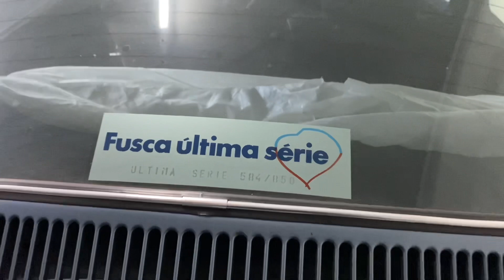✅ VW FUSCA 1986 ÚLTIMA SÉRIE 160 KM’S ✅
Compartilho neste vídeo a retirada do VW Fusca 1986 Última Série com apenas 160 km’s da garagem onde permaneceu guardado por mais de 35 anos em cima de cavaletes.
Realmente não é todo dia que encontramos um veículo nestas condições.

Pensou em comprar ou vender, JS Autos Antigos !!!